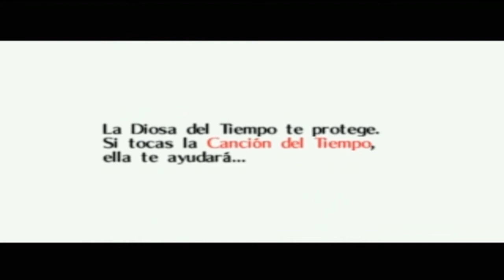The Legend of Zelda: Majora's Mask - Episodio 4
Nos despertamos en el amanecer del tercer día, sólo un día más para conseguir que la espalda máscara para el vendedor! Vamos a hacer esto! Escenas Alternativas para usuarios móviles: